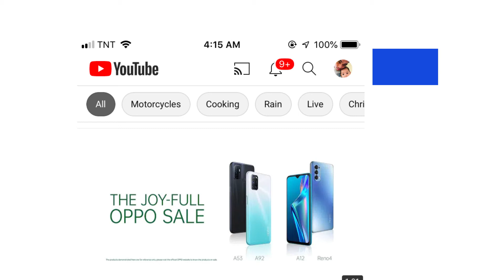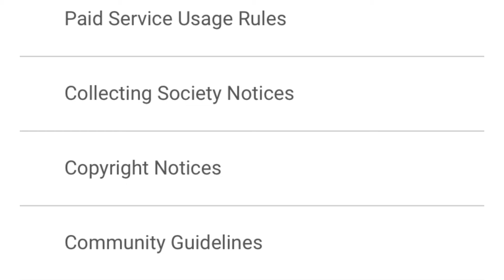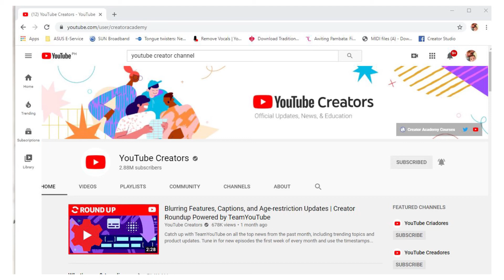HOW TO START RIGHT IN YOUTUBE/TAMANG SIMULA SA YOUTUBE/ UNANG DAPAT GAWIN 2020 AJAEL''S VLOG TIPS #1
MAY MGA TIPS PO AKONG IBINIGAY SA VLOG NA ITO, NA SA TINGIN KO AY MAS TAMANG UNANG GAWIN BAGO MAG UPLOAD NG VIDEO O GUMAWA NG CONTENT, UPANG MAKAIWAS SA MAARING MAGING PROBLEMA SA CONTENT CREATION.

PLEASE SEE BELOW LINK FOR REFERENCE.

FOR OUTSIDE YOUTUBE SUPPORT JUST SEARCH "SMALL YOUTUBER SUPPORT" SA FACEBOOK.